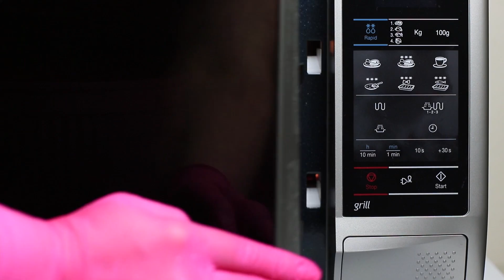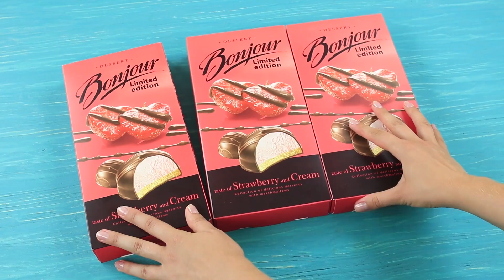8 DIY XXL und Mini Essbare Gadgets / Essbare Streiche!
Ein riesiger iPhone Kuchen oder ein Mini iPhone? Eine riesige Powerbank oder ein kleiner tragbarer Lautsprecher? Was würdet ihr wählen? Und außerdem gibt es echte Süßigkeiten in all diesen seltsamen Gadgets und Geräten! Schaut es euch in unserem neuen Video an.

Benutzte Materialien
• Pralinen
• Essbares Puder
• Pinsel
• Zahnstocher
• Zuckerpapier
• Essbarer Kleber
• Kaubonbons
• Messer
• Lebensmittelmarker
• Kaubonbons
• Fondant
• Lebensmittelfarbstoffe
• Puderzucker
• Kondensmilch
• Kakaopulver
• Waffelblatt
• Wasser
• Tüll
• Frucht
• Esspapier
• Kaubonbon
• Strohhalm
• Pralinenschachteln
• Moosgummifolie
• Heißklebepistole
• Prägewerkzeug

Schaut Euch mehr Troom Troom Videos an:
Beliebte Videos: